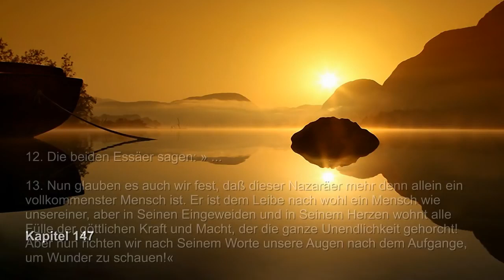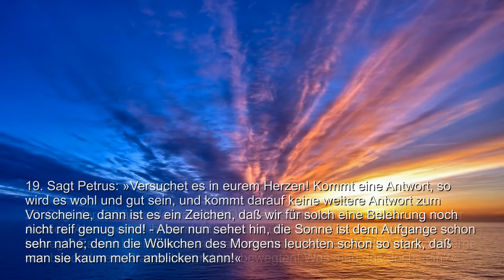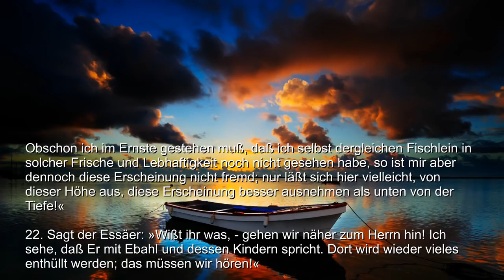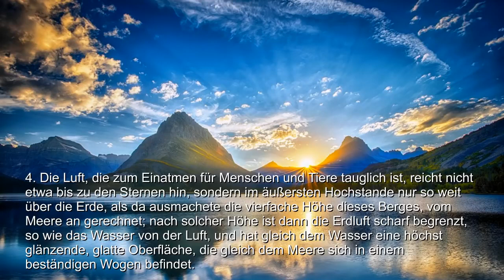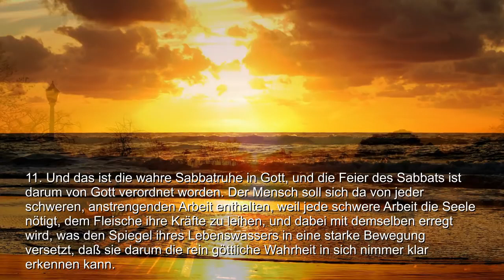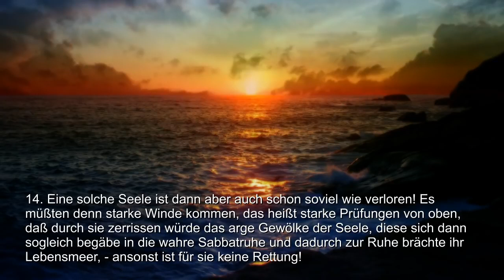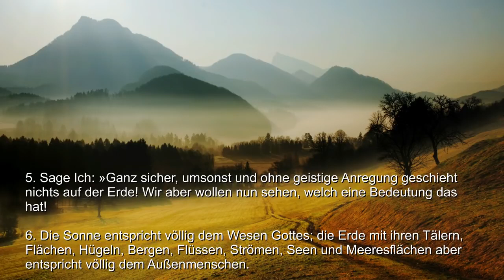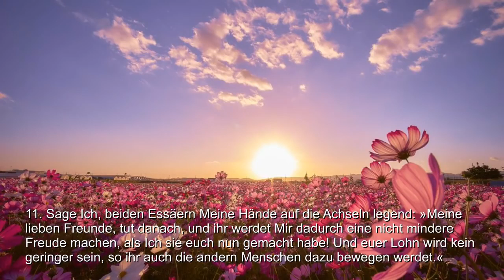Die aufgehende Sonne Jesu Christi im Herzen des Menschen ❤️ Das Grosse Johannes Evangelium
DAS GROSSE EVANGELIUM JOHANNES
BAND 2 – Kapitel 147-149… Geistige Entsprechungen eines Sonnenaufgangs

Von Jesus Christus geoffenbart durch das Innere Wort an Jakob Lorber

Kapitel 147. Geistige Entsprechungen eines Sonnenaufgangs

12. Und die beiden Essäer sagen: » …

13. Nun glauben es auch wir fest, daß dieser Nazaräer mehr denn allein ein vollkommenster Mensch ist. Er ist dem Leibe nach wohl ein Mensch wie unsereiner, aber in Seinen Eingeweiden und in Seinem Herzen wohnt alle Fülle der göttlichen Kraft und Macht, der die ganze Unendlichkeit gehorcht! Aber nun richten wir nach Seinem Worte unsere Augen nach dem Aufgange, um Wunder zu schauen!«

14. Sagt Petrus: »Ob gerade da ein besonderes Wunder zu ersehen sein wird, wissen wir kaum; aber wie uns schon jetzt die mit rotem Lichte umsäumten Wölkchen am fernen Horizonte verkünden, werden wir von dieser Höhe das schönste Schauspiel der Schöpfung Gottes erleben und werden daraus die Lehre nehmen können, wie ein gleicher Aufgang unserer Seele zuteil geworden ist und bleiben wird ewig!«

15. Sagt einer der Essäer: »Jawohl, ein Aufgang nicht nur uns, sondern der ganzen Erde, ja der ganzen Unendlichkeit! Denn es scheint uns, daß diese Menschwerdung des allerhöchsten Gottgeistes nicht bloß dieser Erde und ihrer Kreatur, sondern der ganzen Unendlichkeit gilt!

16. Daß der göttliche Geist sich besonders diese Erde erwählt hat, ist freilich ein etwas unergründliches Ding für unsern Geist, da Er – wie wir nun wissen – zahllose Myriaden der großherrlichsten Lichtwelten hat, auf denen Er mit Sich Selbst die eigene Menschwerdung hätte vornehmen können; aber Er wird es am besten wissen, warum Er gerade die Erde gewählt hat!

17. Früher, als wir noch der Meinung waren, daß diese Erde die einzige Welt im ganzen Universum sei, da wäre die Sache recht gut begreiflich gewesen; denn da wäre nach dem Naturgange der Dinge nichts anderes übriggeblieben. Diese Erde war die einzige, nach unsern Begriffen endlos große Welt, deren Wässer an die des Firmamentes reicheten, und wir glaubten, daß die Sonne, der Mond und die Sterne bloß darum da wären, um mit ihrem Lichte diese Welt zu erleuchten! Aber nun hat auf einmal alles ein ganz anderes Gesicht bekommen; wir wissen nun, was all die Sterne, der Mond und die Sonne sind, und wir wissen, wie klein unsere Erde gegen eine Sonnenerde ist.

18. Nun läßt sich’s denn wohl fragen und sagen: “Wie kam dieses Sandkörnchen, Erde genannt, zu dieser Gnade?” Wahrlich, diese Frage wird dereinst noch eine sehr gewichtige werden und wird vielen zu einem gewaltigen Anstoße werden! Darum wäre es wohl nach unserer Meinung nicht ganz überflüssig, auch über diesen Punkt eine genügende Aufhellung zu bekommen! – Was meint ihr, dürften wir Ihn darüber befragen?«

19. Sagt Petrus: »Versuchet es in eurem Herzen! Kommt eine Antwort, so wird es wohl und gut sein, und kommt darauf keine weitere Antwort zum Vorscheine, dann ist es ein Zeichen, daß wir für solch eine Belehrung noch nicht reif genug sind! – Aber nun sehet hin, die Sonne ist dem Aufgange schon sehr nahe; denn die Wölkchen des Morgens leuchten schon so stark, daß man sie kaum mehr anblicken kann!«

20. Sagt der Essäer: »Ja wahrlich! Oh, das ist ein unbeschreiblich herrlicher Anblick! Aber merket ihr es nicht, wie dort über den Wolken sich etwas bewegt? Es sieht beinahe so aus, als ob eben über den Wölkchen sich Sterne von besonderem Glanze hin und her bewegten! Was mag das doch sein?«

21. Sagt Petrus: »Was es eigentlich ist, das wird wohl nur der Herr allein wissen; aber wir Fischer nennen solche eben nicht selten vorkommenden Erscheinungen “Morgenfischlein”. Wenn diese zu sehen sind, dann läßt sich gut fischen im Wasser, und es kommt gen Abend hin sicher ein Wetter oder zum wenigsten ein starker Sturmwind. Obschon ich im Ernste gestehen muß, daß ich selbst dergleichen Fischlein in solcher Frische und Lebhaftigkeit noch nicht gesehen habe, so ist mir aber dennoch diese Erscheinung nicht fremd; nur läßt sich hier vielleicht, von dieser Höhe aus, diese Erscheinung besser ausnehmen als unten von der Tiefe!«